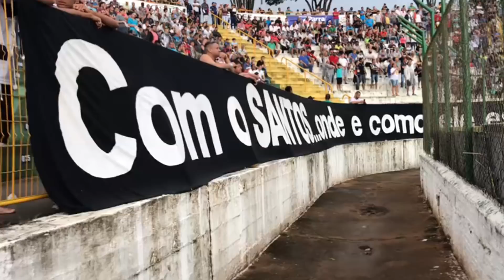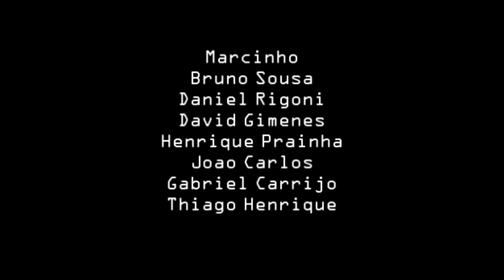SANTOS 2x0 ATLÉTICO-PR - COPINHA 2018 (CORRESPONDENTES)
Nosso vlog da vitória por 2x0 diante do Atlético-PR, onde finalmente jogamos em um campo decente e conseguimos a classificação para as quartas-de-final.

SOBRE O JOGO:

Os Meninos da Vila deram mais um passo rumo à conquista do quarto título da Copa São Paulo Júnior. A classificação para as quartas de final foi conquistada com uma vitória por 2 a 0 sobre o Atlético-PR, nesta segunda-feira, em Franca. Mais uma vez, o meia Gabriel Calabres foi fundamental para o triunfo santista, tendo marcado o primeiro gol do Peixe na partida. O outro tento foi do centroavante Walison Madalena. Na próxima fase, o adversário do Santos será o Internacional, que goleou a Desportiva Paraense por 4 a 0.

Fiel a seu estilo, o Santos buscou o ataque desde o início, mas estava muito difícil abrir espaços na boa defesa do Atlético. O Peixe mexia a bola de um lado para o outro, mas não encontrava meios de criar chances claras de gol.

O primeiro aviso santista foi dado quando Gabriel Calabres mandou um chute forte de fora da área, bem defendido pelo goleiro Juliano. Logo depois, o Atlético viveu seu melhor momento no primeiro tempo e acertou a trave santista com uma cabeçada de Marcelo, mas um raro erro da retaguarda paranaense resultou no gol do Santos. Aos 39 minutos, Clabres recebeu a bola de presente, mandou um chute de muito longe e contou com a ajuda do irregular gramado do estádio de Franca. A bola desviou no “morrinho artilheiro” e tirou Juliano da jogada.

O Atlético se mostrou muito agressivo no começo da segunda etapa e ameaçou bastante o gol defendido por Renan. Porém, o Santos foi muito eficiente no ataque. Depois da cobrança de um escanteio, aos 15 minutos, a bola sobrou para Madalena e ele, com faro de artilheiro, mandou a bola para o gol.

Depois de ampliar a vantagem, o Peixe conseguiu controlar muito bem o ritmo do jogo. Os paranaenses buscaram a qualquer custo um gol para tentar colocar fogo na partida, mas o Santos soube se defender e não permitiu muitas oportunidades ao adversário.

FICHA TÉCNICA:

Santos 2 x 0 Atlético-PR
Copa São Paulo Júnior – Oitavas de final
Local: Estádio José Lancha Filho, em Franca
Árbitro: Thiago Luís Scarascati
Cartões amarelos: Vitor Mendes e Clayton
Gols: Gabriel Calabrês, aos 39 minutos do 1º tempo; Walison Madalena, aos 15 minutos do 2º tempo

Santos: Renan; Tailson (Sandry), Vitor Mendes (Clayton), Kaique e Rhuan (Giovane); Guilherme Nunes, Sebastian (Vinícius), Wagner Leonardo e Gabriel Calabres (Kaio Jorge); Bruno Moreira e Walison Madalena (Alexandre Tam). Técnico Aarão Alves

Atlético-PR: Juliano; Leo, Daniel, Lucas Halter e Marcel; Geovane, Estéfano (Christian), Vitor Naum (Kennedy) e Bruno Leite; Julian (Thiago Souza) e Marcelo (Jáderson). Técnico: Marcão